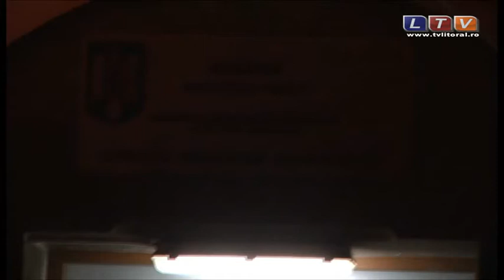avocat matei R new